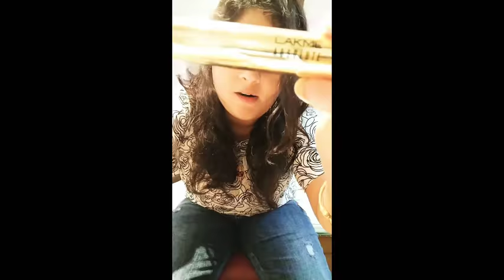My Lipsticks Collections & SWATCHES 💄 2018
Hi im ASHIKA Saha...
I'm Glad you Found My Videos on Youtubeif you are new to my channel a biggg Virtual Hug to you..& WELCOME TO THE family!!